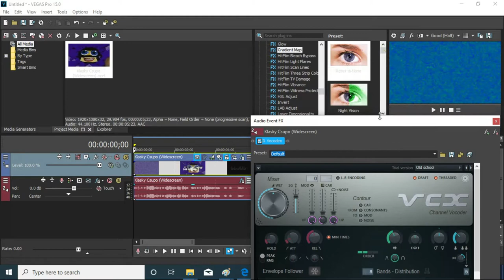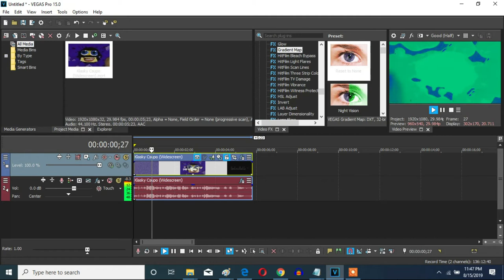How To Make PowerSchool On Vegas Pro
Let's learn how make a PowerSchool effect on Vegas Pro.

Upload Time: Septmber 16, 2019, 2:26 pm